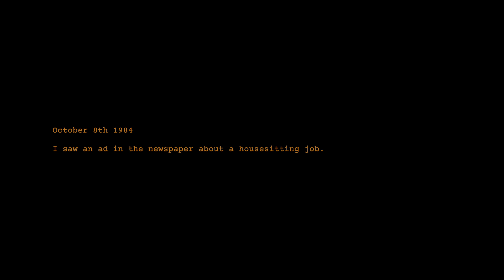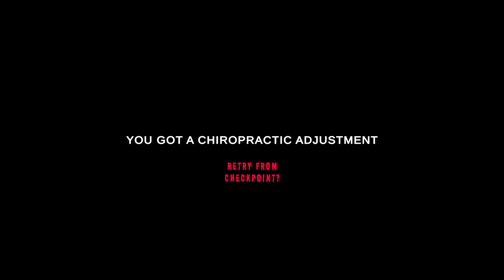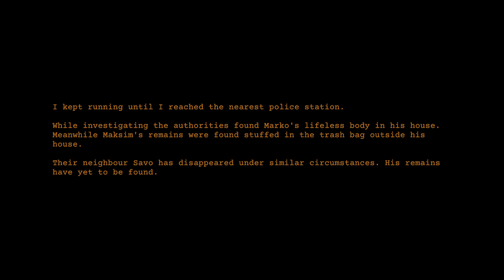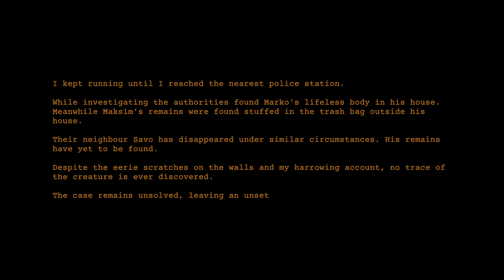Nightmare Files Clap Clap | Indie Horror Game | No Commentary